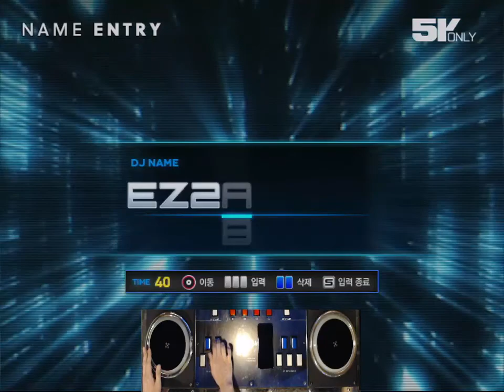[EZ2DJ 3rd] 5K ONLY - Sand Storm shd (Random)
판정을 바..친다.